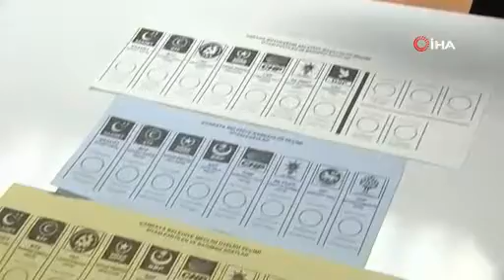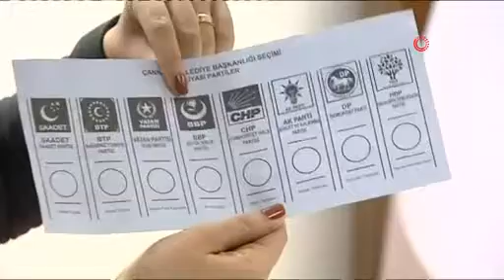İŞTE OY PUSULASI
31 Mart yerel seçimlerinde kullanılacak oy pusulaları belli oldu. Pusulalar ilk kez görüntülendi. İllerde ve ilçelerde seçime giren kişi ya da partilere göre pusulalar farklılık gösterebilecek.